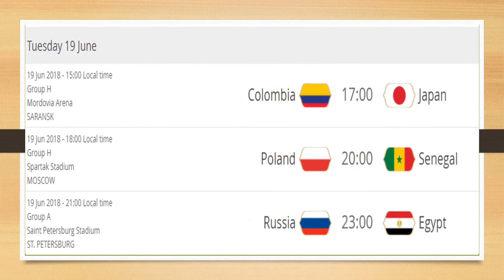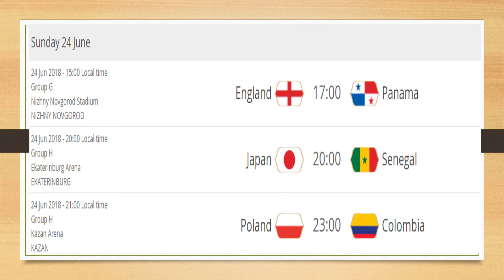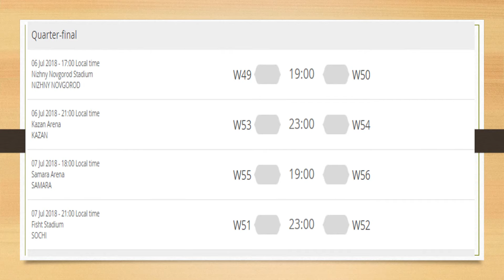World Cup 2018 fixtures and TV schedule